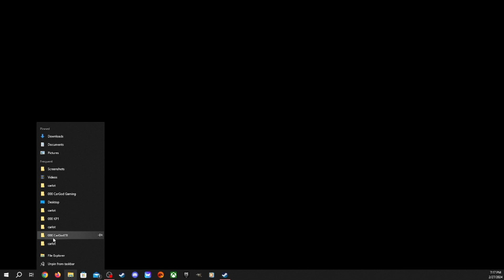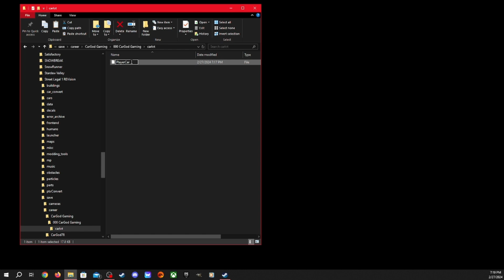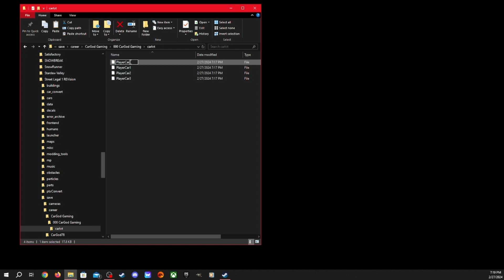Street Legal 1 REVision: How to get Money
I have searched the internet for a money cheat, and have come up empty, This is how I get money for beginning the game! Hope this helps us gear-heads!!